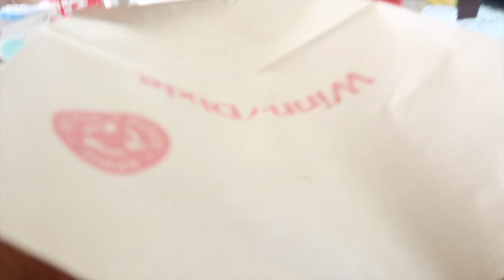Full Day In The Life In Quarantine!!!